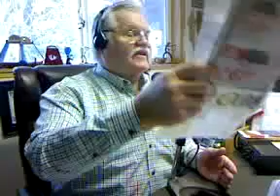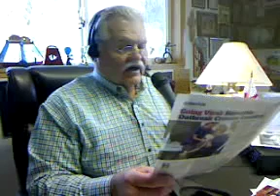Frmr Arkansas Governor Mike Huckabee Forced out of Country Music Association Over Conservative Views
Zeb at the Ranch broadcast Monday, March 5, 2018. Listen to Zeb's comments on a variety of items recently in the news. to sign up for Zeb's Weekly Newsletter.